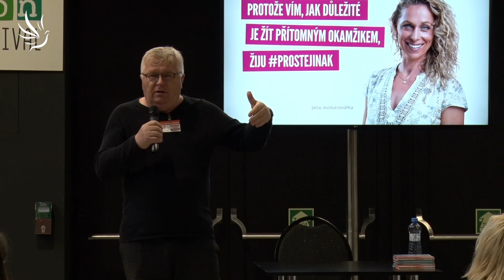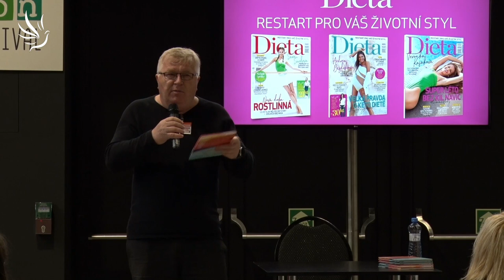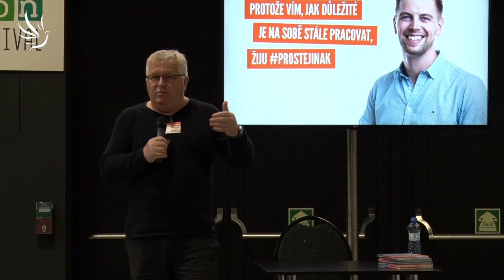Ing. Jaroslav Kalousek, Jak najít smysl života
Můžeme "odstranit" z proudu života neúspěch? Dá se najít ideální partner?

Přednáška pomůže najít posluchačům jejich vnitřní potenciál a také zájem o širší vnímání života. Probudí v nich touhu stát se mistrem svého života a nebýt jen bytostí ve vleku událostí.

🕊💙 Moc děkujeme 💙🕊